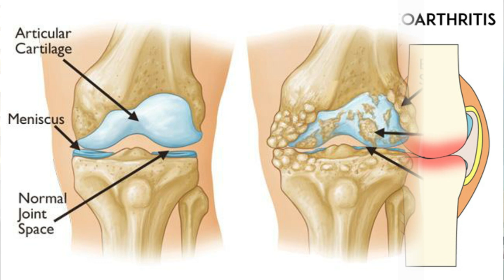Knee Replacement Surgery - Dr Ankur Goel - Video 1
There are a lot of misconceptions around Knee Replacement Surgery. In this video, Dr Ankur Goel is clearing these. Who should get the Knee Replacement Surgery ? When should one get the knee replacement surgery done ? What can be done to avoid Knee Replacement Surgery ? What role does body weight play in the degradation of the knee joint ? Get answers to all these questions from one of the best knee replacement surgeon in India. Dr. Ankur Goel is available at Sri Sai Hospital, Moradabad for consultation and surgery.

Watch the Complete Series of 5 Videos